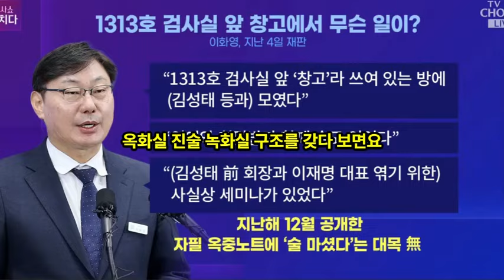오락가락 바뀌는 이화영의 거짓말 대잔치!!!